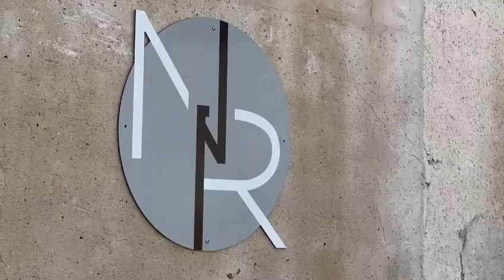RHUM NASSAU (Jouarre77)